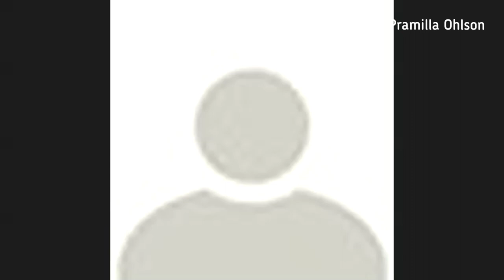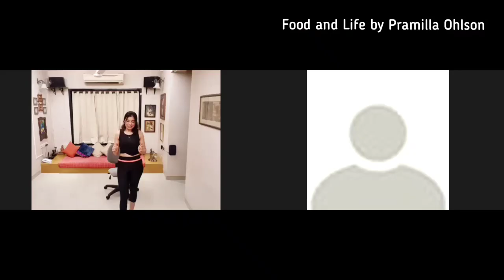Posture Perfect Session w Master Functional trainer Dr. Shalini Mukherji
In this live recording,  I take the help of Dr Shalini Mukherji, Master Functional Trainer, Muscle Rehab Specialist, and Mobility Specialist, to explain the importance of our posture, particularly when sitting.

Our sitting posture is not only about proper spine alignment, but affects multiple functions related to our health including digestion, metabolic functions and even our health on a cellular level.

since we spend many hours each day sitting, for many of us up to 80-10 ours per day, this video is helpful as it helps us to be mindful about how our sitting posture affects particularly our breathing and digestion.

Dr Shalini also gives practical tips in the video related to small simple to do exercises that only take 15 seconds to perform that can be done throughout the course of the day while sitting.